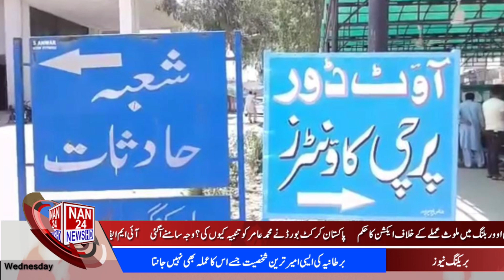|NAN24NEWSHD| 12PM Bulletin| Updates Today|